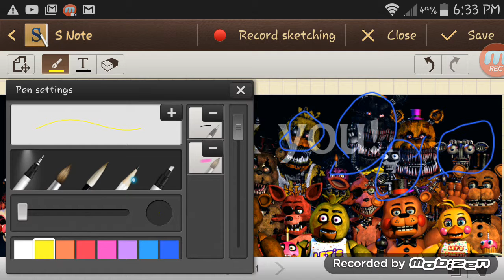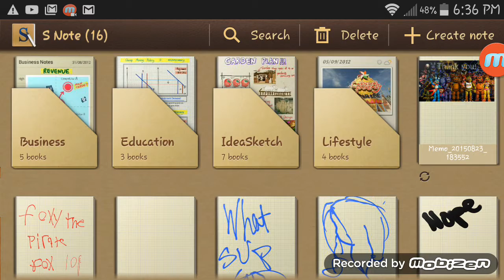Fnaf secret easter egg